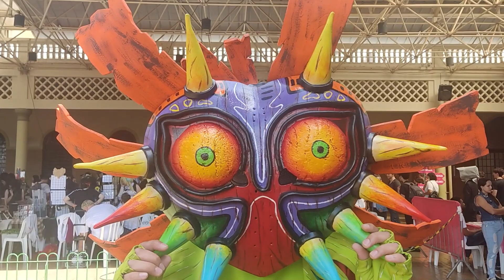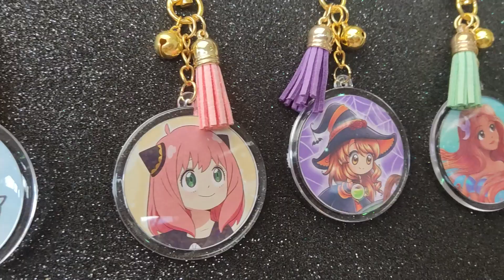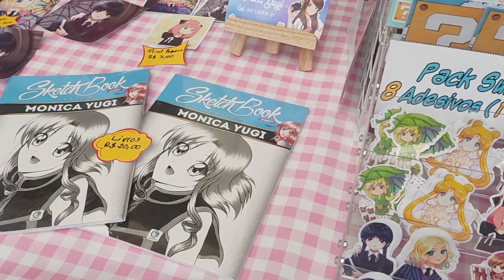Vlog de Artista - Evento Mega CAF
Vlog do Evento Mega CAF em Campinas.

🏬 Instagram da Loja: @animefastore